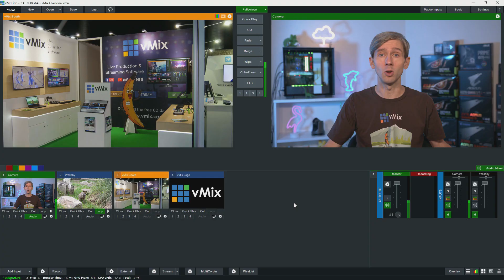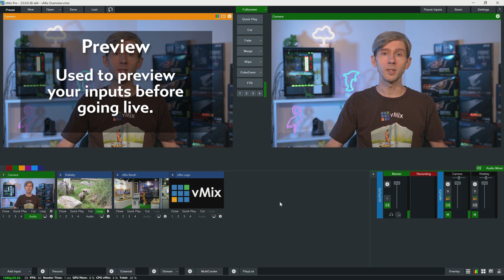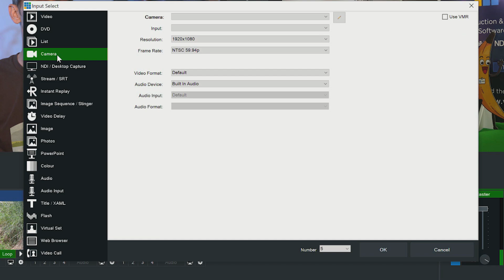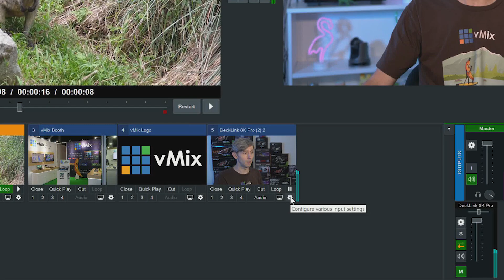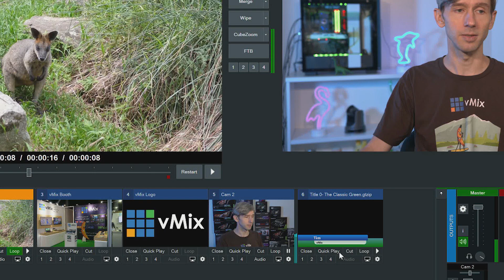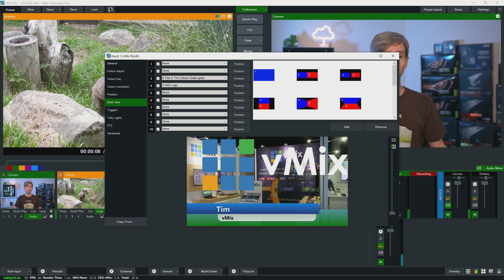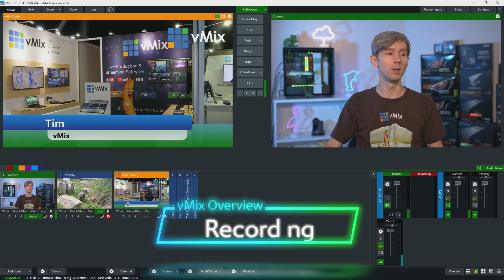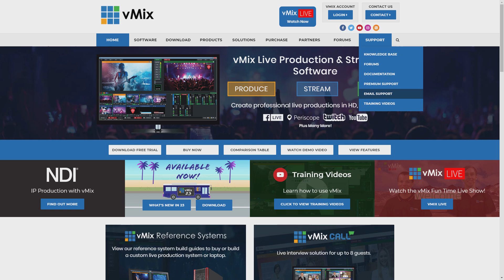vMix General Overview and Demo 2020 edition. New video in description!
This is a general overview and demonstration of vMix Live Production Software. In this tutorial we will show you how vMix can be used for your live video production, recording and live streaming. It's a great place to start for vMix beginners!

For more information and the free 60-day trial, visit our

Software used- vMix 23
Capture card used- Blackmagic Design Decklink 8k PRO

0:00 Intro
1:12 vMix Interface
2:09 Preview and transition an Input
2:44 Controllers + Shortcuts
3:18 Adding Inputs
4:48 Input Settings
5:25 Titles!
5:56 Overlays!
6:41 Layers!
7:57 Audio Mixer
8:24 Recording
8:44 Streaming
9:21 HDMI Output
9:35 Stream ya later!